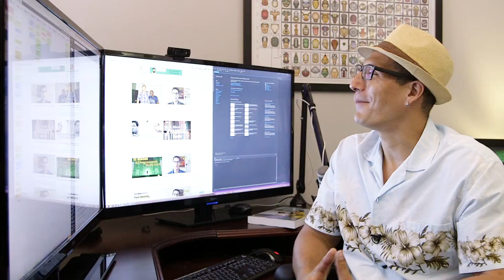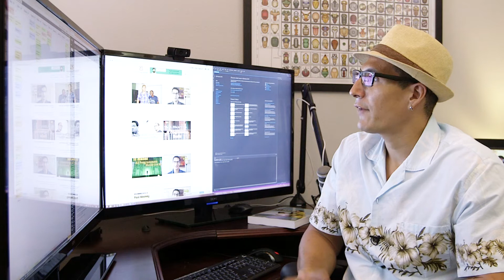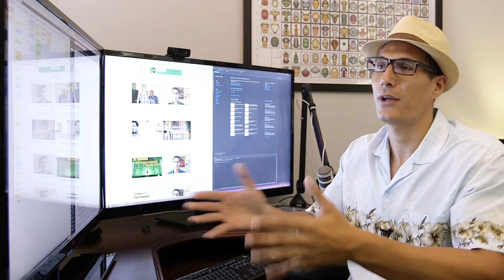Is It Wrong To Teach Something You Just Learned?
In this episode, I was asked why I create courses about  technologies I just learned.